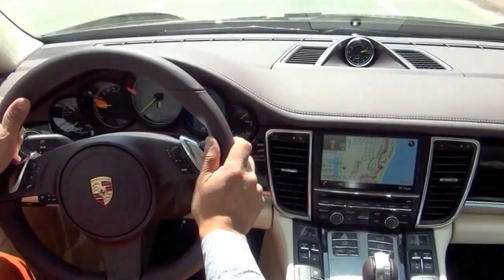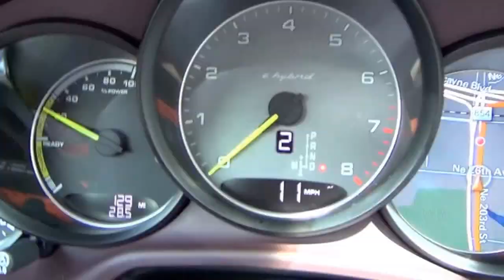2014 Porsche Panamera S E-Hybrid fast speed drive Miami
The new Panamera S E-Hybrid improves upon the concept offered by the previous Panamera S Hybrid with a more powerful electric motor, a higher-performance battery that supplies more energy and is able be recharged from home or public vehicle charging stations.

The electric drive produces 95 horsepower, more than double the power of the previous modelâ€™s electric motor (47 hp). Electricity is stored in a newly developed lithium-ion battery, which at 9.4 kWh has increased capacity over the previous battery (1.7 kWh).

Via the integrated on-board charging componentry and the standard Porsche Universal Charger (AC), the battery can reach full charge within approximately two and a half hours when connected to a 240V power source.

The Panamera S E-hybrid is capable of accelerating from a standstill to 60 mph in 5.2 seconds on its way to a top track speed of 167 mph.